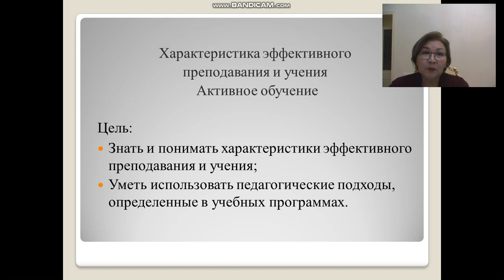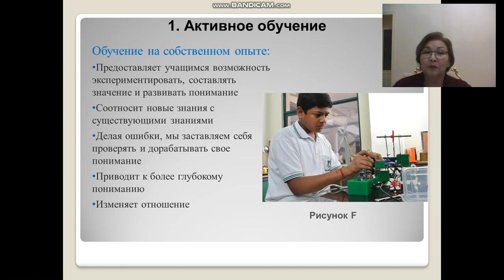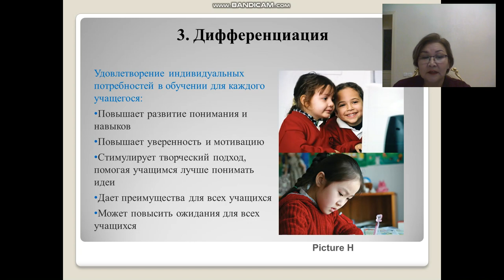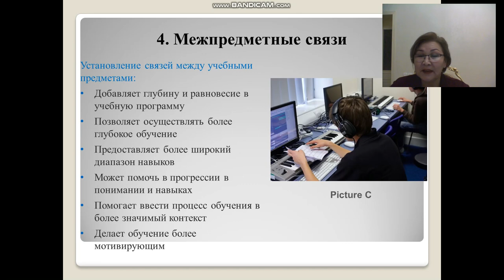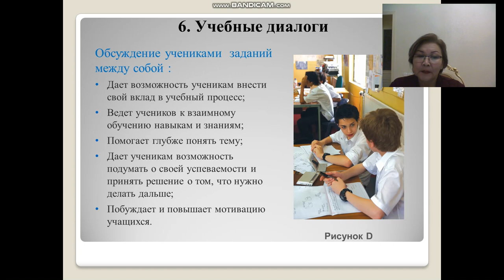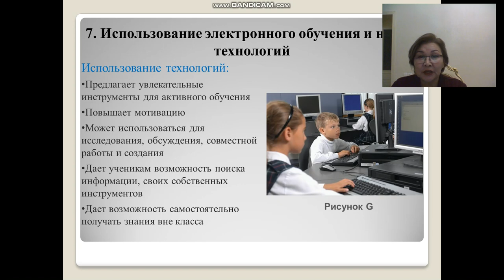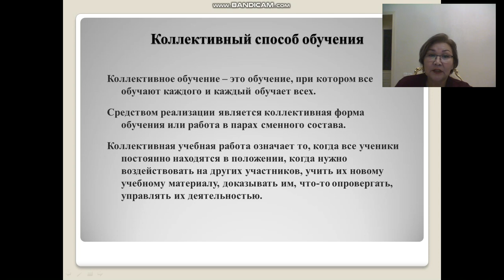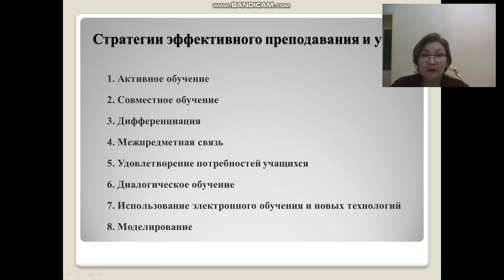Қуанышбаева Г. Эффективное преподаваниеактивное обучение